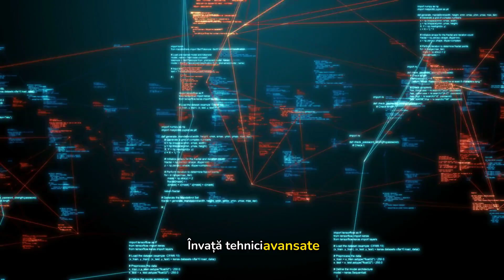Microsoft Office - Access Part 3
Cursul Microsoft Office – Access Part 3 este conceput pentru persoanele care au o bază solidă în Access și doresc să devină competente în tehnicile avansate de gestionare a bazelor de date. Acest curs explorează caracteristicile și funcționalitățile avansate ale Access, echipând participanții cu abilitățile necesare pentru a proiecta baze de date complexe, a optimiza performanța și a dezvolta aplicații robuste. Prin exerciții practice și exemple din lumea reală, participanții vor dobândi o înțelegere cuprinzătoare a capacităților avansate de interogare, optimizare a bazelor de date, automatizare și dezvoltare de aplicații în Access.

Cursul Microsoft Access Advanced este destinat persoanelor care au o bună înțelegere a Access și doresc să devină competente în gestionarea avansată a bazelor de date.

La sfârșitul acestui curs, participanții vor fi capabili să:

Să proiecteze și să implementeze structuri complexe de baze de date cu mai multe tabele, stabilind relații și aplicând integritatea referențială.
Să utilizeze tehnici avansate de interogare, inclusiv interogări cu parametri, subinterogări și îmbinări, pentru a prelua și manipula datele în mod eficient.
Să optimizeze performanța bazei de date prin crearea de indici, optimizarea interogărilor și gestionarea eficientă a resurselor bazei de date.
Elaborarea de formulare și rapoarte avansate utilizând controale avansate, formatare condiționată și afișare dinamică a datelor.
Automatizarea sarcinilor de rutină și îmbunătățirea productivității prin utilizarea macrogramelor, VBA (Visual Basic for Applications) și programarea bazată pe evenimente.
Implementarea unor măsuri de securitate avansate pentru a proteja datele sensibile și a controla accesul utilizatorilor în cadrul bazelor de date Access.
Utilizarea tehnicilor avansate de analiză a datelor, inclusiv crearea de interogări cu taburi încrucișate, calcularea statisticilor de grup și lucrul cu interogări de acțiune.
Integrarea Access cu alte aplicații, cum ar fi Excel și Outlook, pentru a face schimb de date și a automatiza procesele.
Proiectați și construiți interfețe ușor de utilizat cu meniuri personalizate, ribbons și formulare de navigare.
Dezvoltați aplicații de baze de date robuste prin împărțirea bazei de date în componente front-end și back-end și prin implementarea regulilor de tratare a erorilor și de validare.

Cerințe preliminare:
Completarea cursului Microsoft Office – Access Part 2.